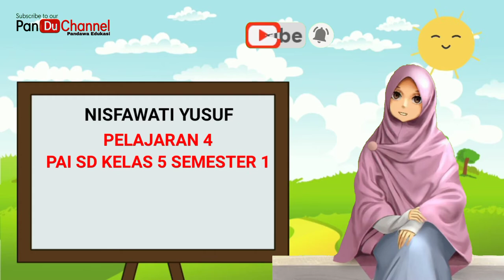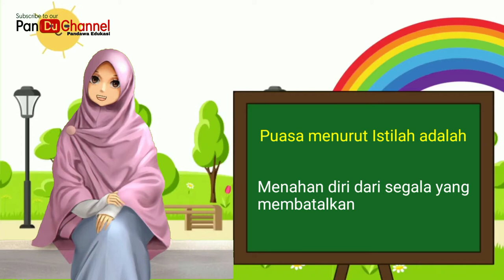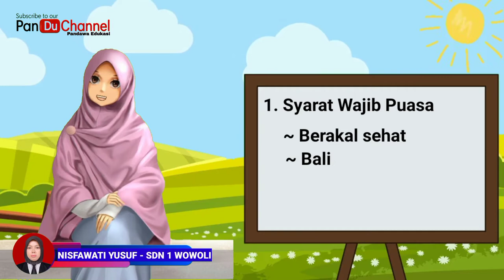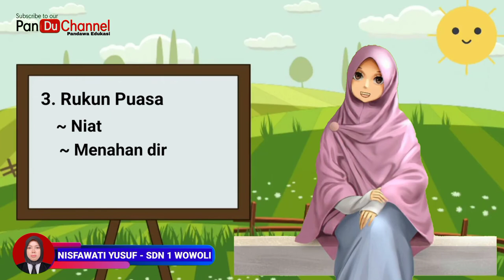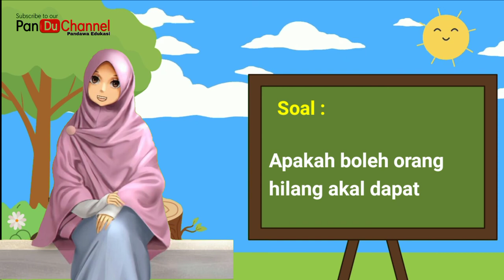Ramadhan Yang Indah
Nisfawati Yusuf_Video Pembelajaran PAI Kelas V Semester 1 Pelajaran 4

SDN 1 Wowoli, Kab. Kolaka
Sulawesi Tenggara